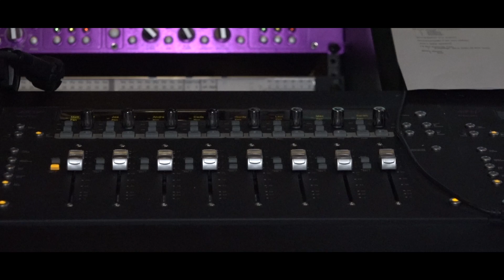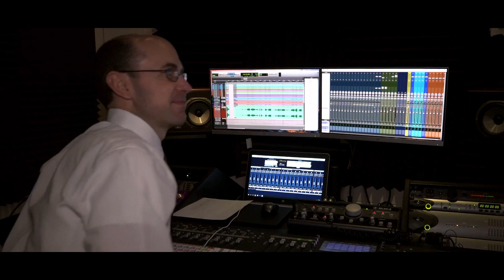Behind The Sound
Shot on a NX100 and edited on Adobe Premiere Pro and DaVinic. Based at Brigham Young University - Idaho. Made video with four other students in my class.